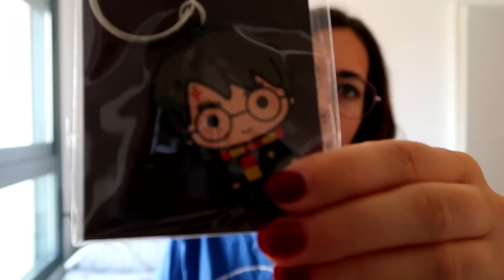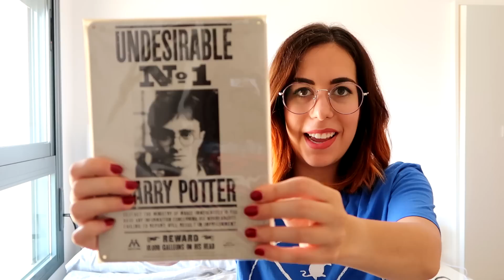Unboxing caja de HARRY POTTER | Porexpan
¡Muchas gracias a los chicos de GeekPlanet! Han estado muy atentos a que el paquete llegara bien y han sido geniales ♥ Best merchandising de Harry Potter ever!

Tenéis un descuento del 5% en la caja con el código "porexpan5".

¡Pasad por sus redes y dejadles un hermoso comentario!